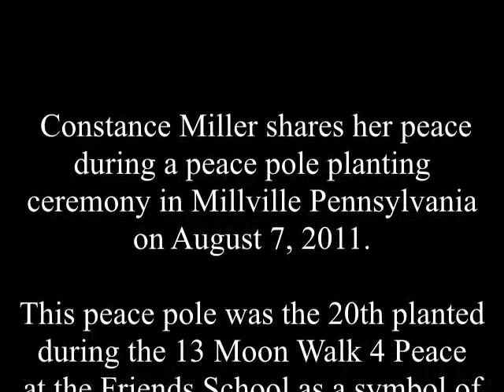Constance Miller offers thoughts on peace during at the Friends School, Milliville, PA 8-7-11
Constance Miller shares her peace during a peace pole planting
ceremony in Millville Pennsylvania on August 7, 2011.

This peace pole was the 20th planted during the 13 Moon Walk 4 Peace
at the Friends School as a symbol of the values represented there.